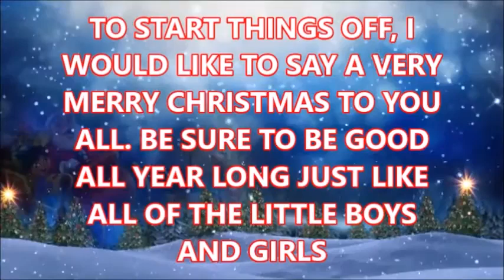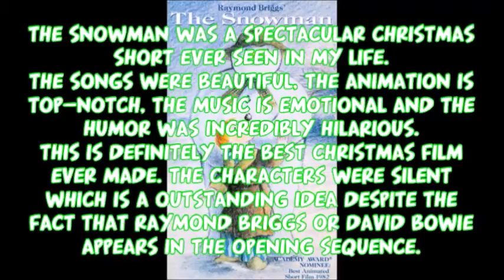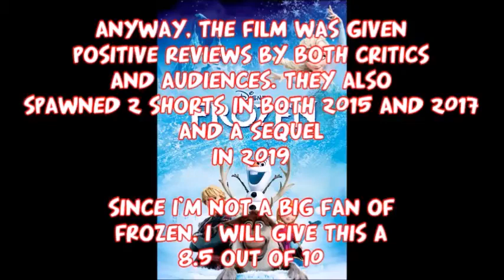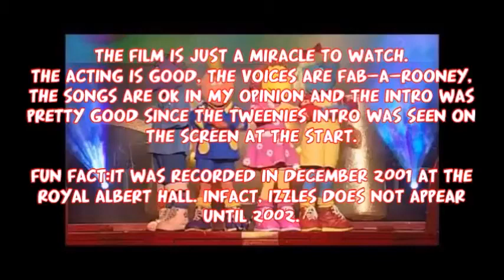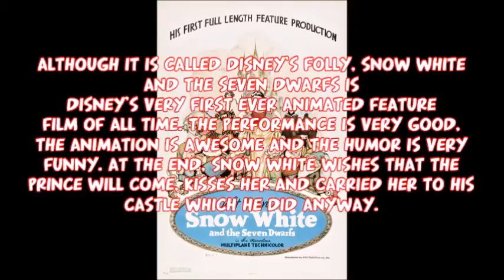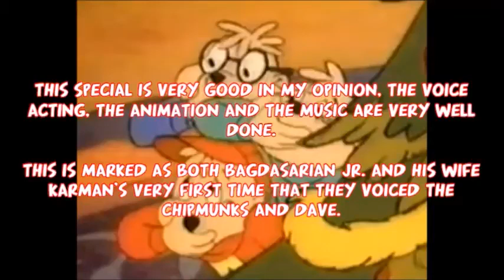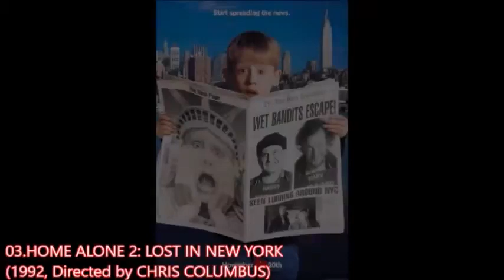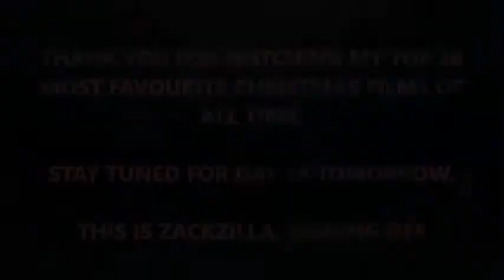(DAY 17) Zackzilla's Top 20 Favourite Christmas Films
"Today is the 17th day, It is time for me to look at my top 20 most favourite Christmas films of all time.